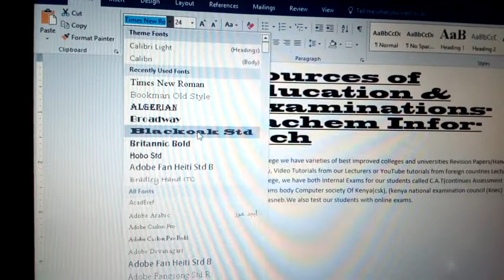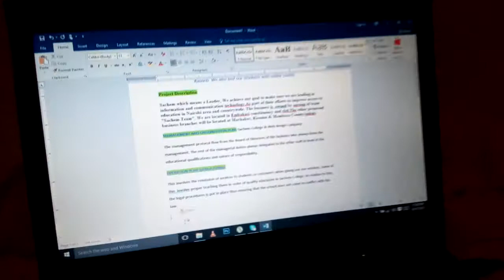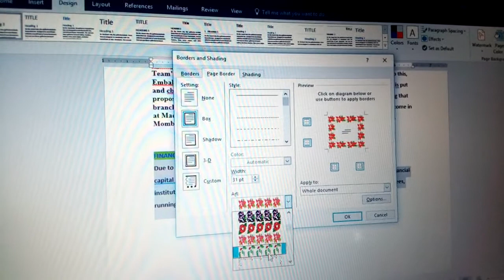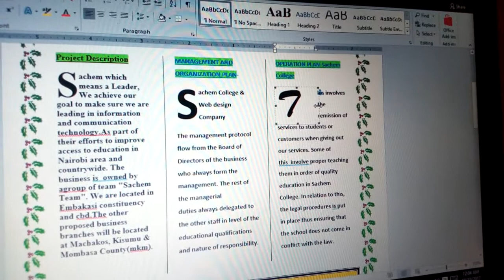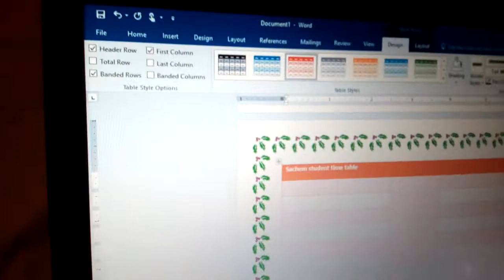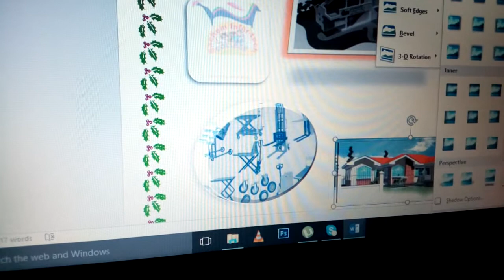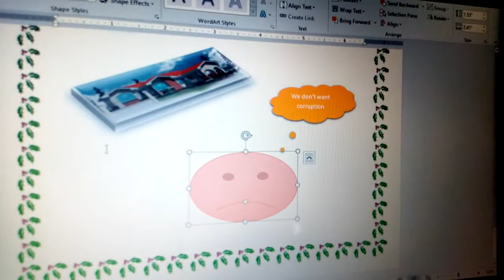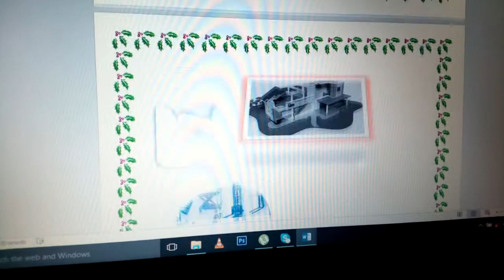Microsoft Word 2016 - Full Tutorial for Beginners Part 1| Sachem kenya|Tanzania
Check out this comprehensive tutorial on Microsoft Word 2016. ,how to create new document, inserting picture, inserting table, formatting picture,headers and footers, page numbering , mail merging,how to put password in ms word,convert word to PDF, superscript and subscript, insert word art,formulas, chart, organization chart,The same concepts apply to other versions of Word such as Word 2013, Word Learn how to create, format, share, and print a wide variety of documents in Word 2016. Author David Rivers covers creating new documentsLearn how to get up and running with Microsoft Word 2016, the world's most popular word-processing software. This short course foEducation. Microsoft in education · Office for students · Office 365 for schools · Deals for students & educators Learn basic tasks in Word 2016 such as opening documents, saving documents, using track changes and printing documents, Free Word 2016 Tutorial
Microsoft Word 2016 is the word processing application in the MS Office 2016 suite. ... Word and an overview of what's included in this tutorial, view this video.
Free Office 2016 Tutorials
Acquire essential skills for producing professional work with the Microsoft Office suite including Word, Excel, PowerPoint, and Access.
Microsoft Word 2016 - Full Tutorial for Beginners
Word 2016 Tutorial: A Comprehensive Guide to Word for Anyone
A comprehensive tutorial on using Word 2016, whether you are a student, a business user or in a corporate
Word 2016 Tutorials
Microsoft Word 2016 Tutorials. ... It doesn't seem two minutes since Microsoft Office 2013 burst onto the scene, yet the new version of Office – Office 2016
Word 2016 Tutorial: The Complete Guid
e to Word – 32 Modules ...
microsoft word 2016 tutorial pdf,Learning Word 2016
Learn how to get up and running with Microsoft Word 2016, the world's most popular word-processing software.
Word video training - Office Support
Education. Microsoft in education · Office for students · Office 365 for schools · Deals for students & educators
microsoft word tutorial 2010, microsoft word tutorial for beginners pdf, how to use  microsoft word 2010, how to  use microsoft word 2013, how to use microsoft word 2007, ms word tutoria l 2007 pdf, how to  use microsoft word pdf